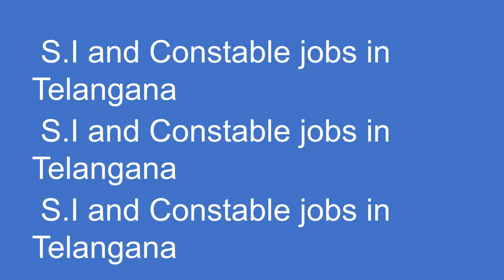S.I and Constable jobs in telangana 2018